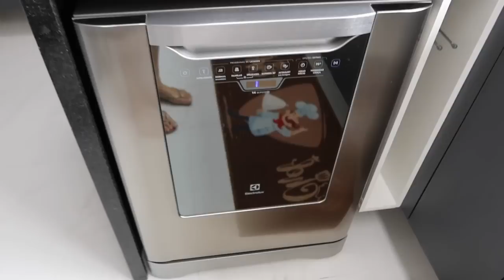COMPREI MINHA BATEDEIRA PLANETÁRIA OSTER E VEIO QUEBRADA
Oi pessoal, gravei pouco semana passada porque estava com muita coisa pra fazer e não deu tempo de gravar, mas essa semana vai voltar ao normal.

♡ Equipamentos ♡
● Câmera: Cânon G7x Mark II e Cânon T6i
● Editor: iMovie